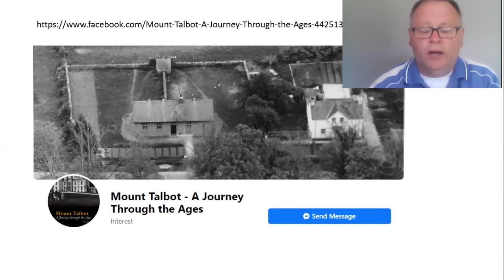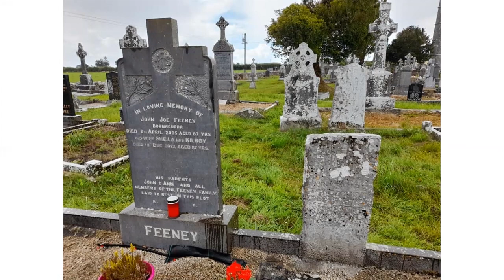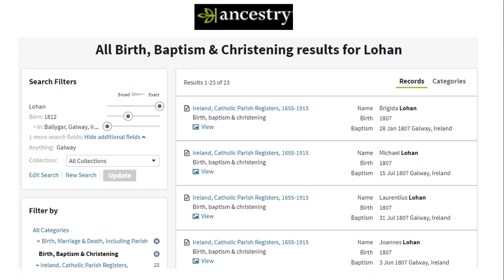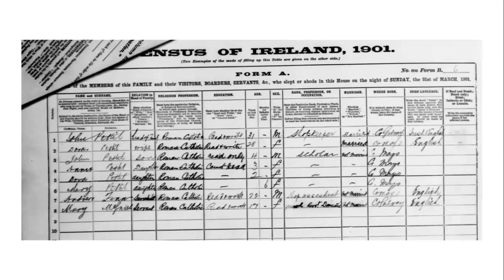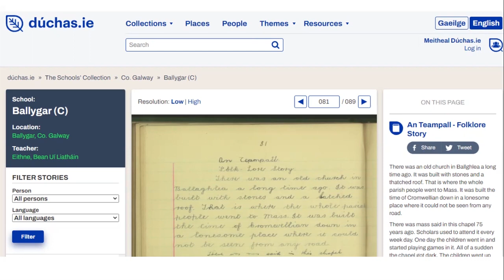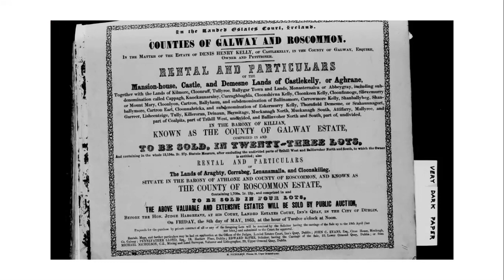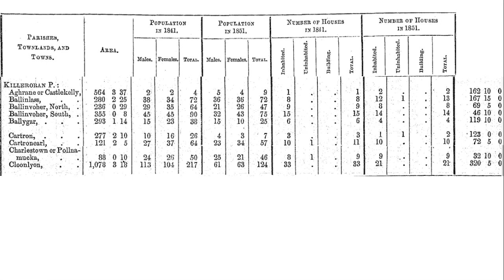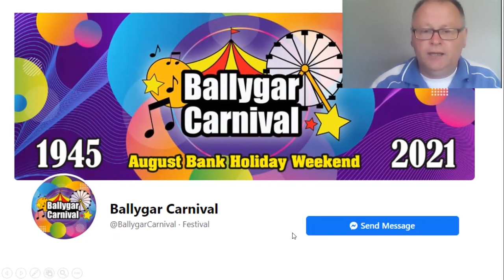Tracing Your Ballygar Roots | Ballygar Carnival 2021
Genealogist Martin Curley presents this talk looking at the common resources in tracing family connections (Civil and Parish records, Census and Land Records) as well the inception of, and insights into, the Ballygar DNA Project.